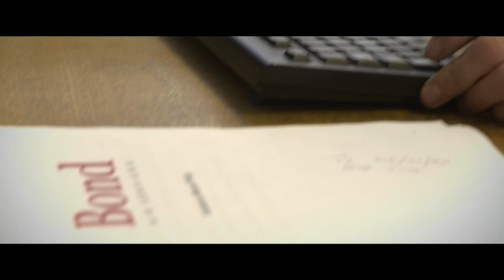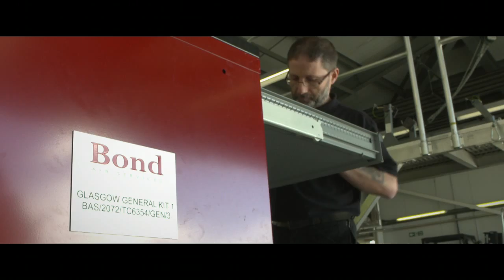Bond Aviation: Engineer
Ian Taylor is an engineer with Bond and he and his team provide 24-hour maintenance for our Air Ambulance and Police Helicopters based in Glasgow.